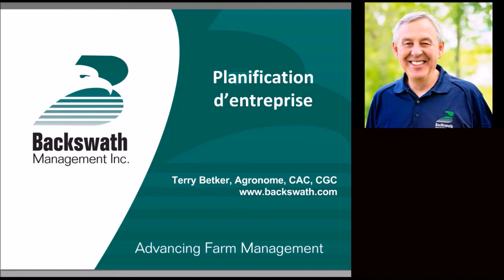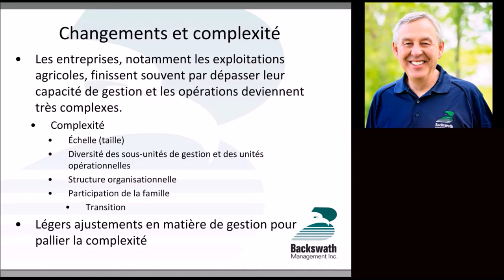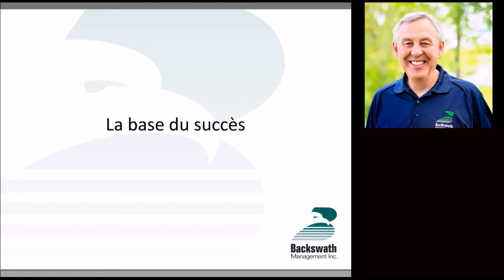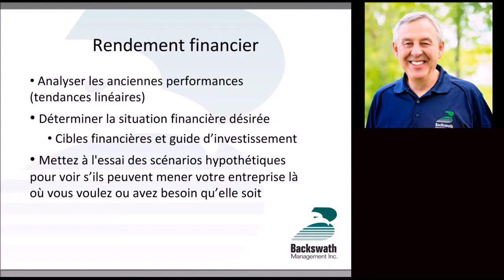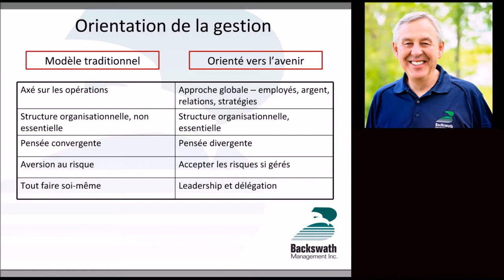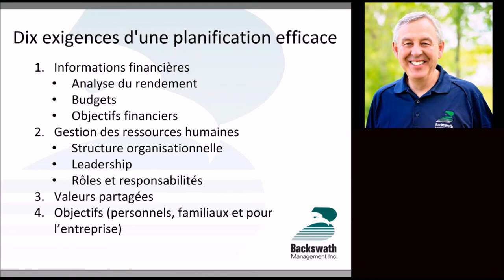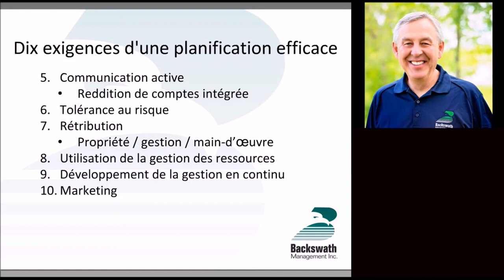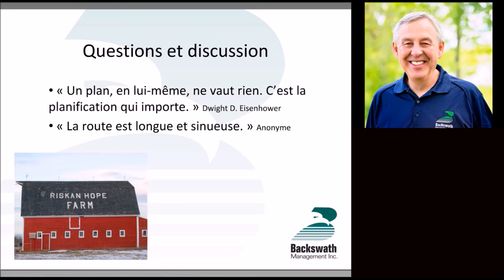Préparer votre entreprise pour le succès avec Terry Betker, Président-directeur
Pour les exploitations agricoles familiales qui évoluent dans un environnement en mutation rapide, le besoin d'une planification efficace gagne toujours plus d'importance. Même s'il existe de nombreuses ressources pour faciliter la planification, certaines lacunes perdurent.